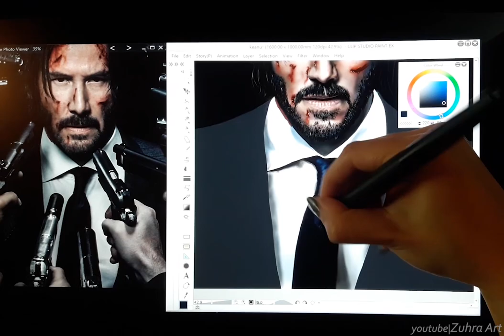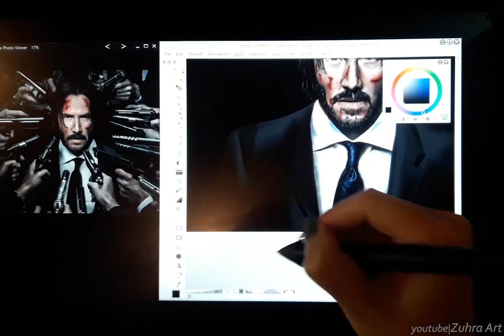Drawing John Wick | Рисунок Джон Уик (Keanu Reeves | Киану Ривз)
to buy this work ↓ купить эту работу

Speed Drawing of John Wick from KeanuReeves ' movie
Скоростной Рисунок Джона Уика, киллера из фильма с